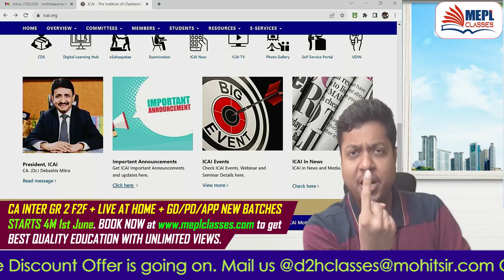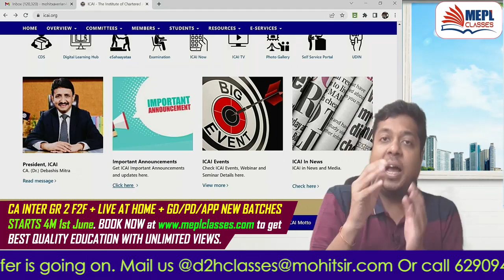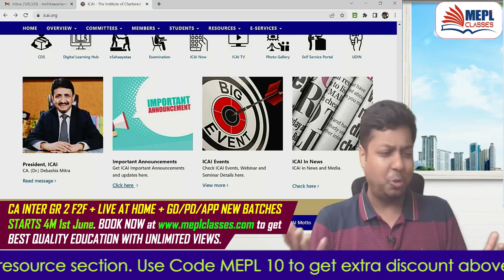CA Exams - Avoid These 3 Mistakes To Pass In 1st Attempt | Mohit Agarwal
I Hope You Guys Enjoyed This Video On "CA Exams - Avoid These 3 Mistakes To Pass In 1st Attempt | Mohit Agarwal". See You In The Next Surprising ⏭️ Session. Let Us Know Your Doubts And Feedbacks in The Comment Section.